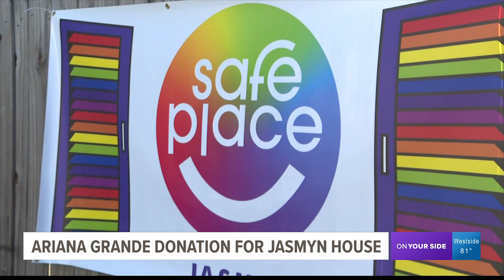$147,000 donated to JASMYN trans-youth center through Ariana Grande's fundraiser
According to the pop-singer, the goal is "to support organizations providing direct services and advocating for the rights of trans youth."